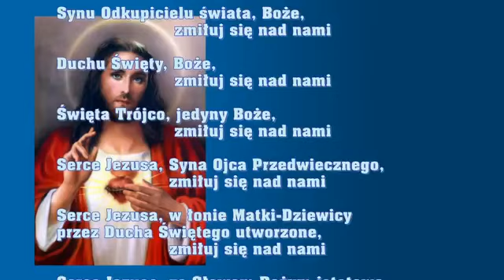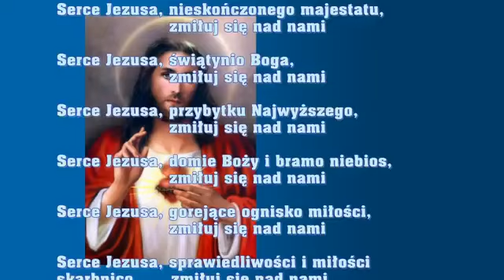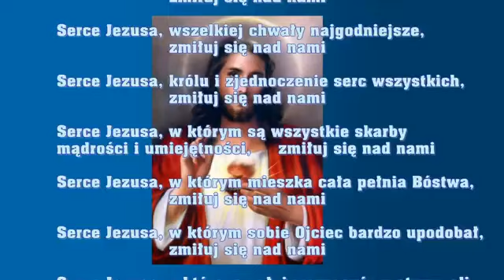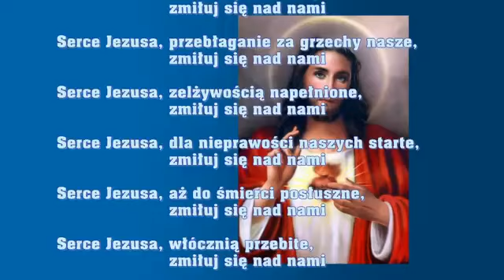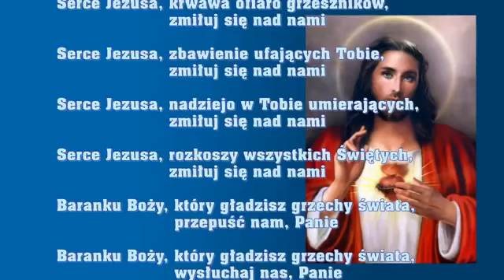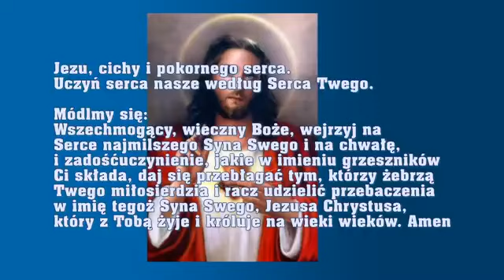Litania do Najświętszego Serca Pana Jezusa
autor Bogdan Bednarz